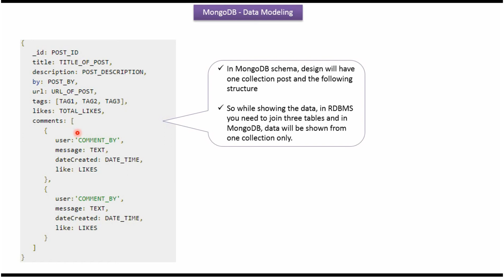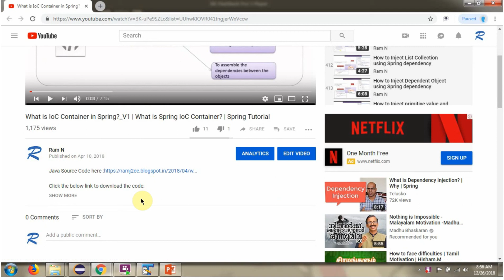Data Modelling in MongoDB | MongoDB Data Modeling | MongoDB Tutorial for Beginners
Welcome to our comprehensive tutorial on **Data Modelling in MongoDB**! In this video, we will guide you through the essential concepts and techniques for effective data modeling using MongoDB, one of the most popular NoSQL databases.

### What You'll Learn:
- **Introduction to Data Modeling**: Understand the basics and importance of data modeling in MongoDB.
- **Schema Design Principles**: Learn key principles for designing efficient schemas.
- **Document Structure**: Discover how to structure your documents to optimize performance and storage.
- **Relationships in MongoDB**: Explore various ways to model relationships between documents, including embedding and referencing.
- **Normalization vs. Denormalization**: Understand the trade-offs between these two approaches in the context of MongoDB.
- **Practical Examples**: Follow along with practical examples and real-world use cases to solidify your understanding.

### Why Data Modeling in MongoDB?
Data modeling is crucial for creating a robust and efficient database that can handle your application's needs. With MongoDB's flexible document model, it's important to design schemas that maximize the strengths of the database while avoiding common pitfalls.

This tutorial is perfect for:
- Beginners who are new to MongoDB and want to learn how to model data effectively.
- Developers transitioning from relational databases to NoSQL.
- Anyone interested in improving their MongoDB schema design skills.

If you find this video helpful, please give it a thumbs up, share it with your friends, and leave a comment with any questions or topics you'd like us to cover in future videos.